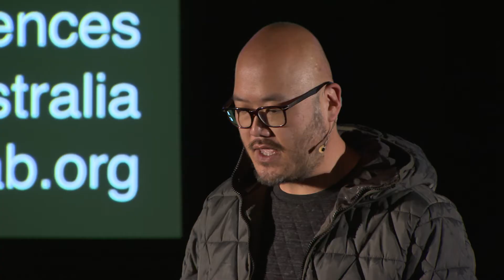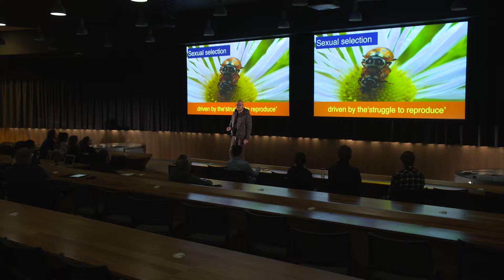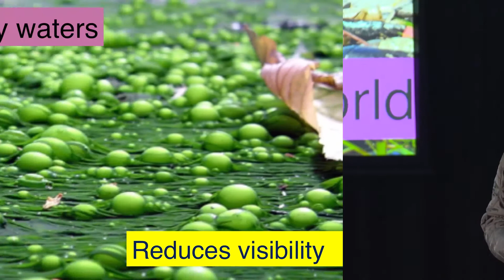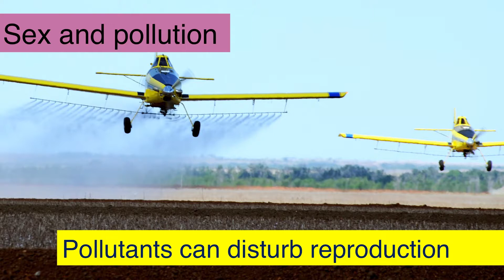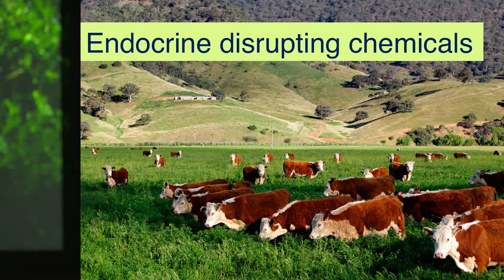Sex in a changing world | Associate Professor Bob Wong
Bob Wong is an evolutionary ecologist and head of the Behavioural and Ecology Research Group based in the School of Biological Sciences at Monash University. Bob’s research focuses on mate choice and reproductive investment, and how human-induced environmental change affects animal behaviour. Work undertaken in the group encompasses a wide range of species, from insects to fish, and even humans.

Finding the right mate can be a challenge. This sexual struggle can be so powerful that it can shape the course of evolution itself. In most animals, reproduction is finely attuned to the environment. So, what happens when environmental conditions are disturbed due to human activities? Bob’s talk will discuss sex in a rapidly changing world — and what consequences this might have for wildlife populations and the survival of species.